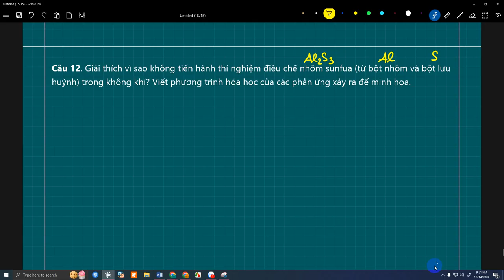Giải thích vì sao không tiến hành thí nghiệm điều chế nhôm sunfua (từ bột nhôm và bột lưu huỳnh)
Câu 12. Giải thích vì sao không tiến hành thí nghiệm điều chế nhôm sunfua (từ bột nhôm và bột lưu huỳnh) trong không khí? Viết phương trình hóa học của các phản ứng xảy ra để minh họa.